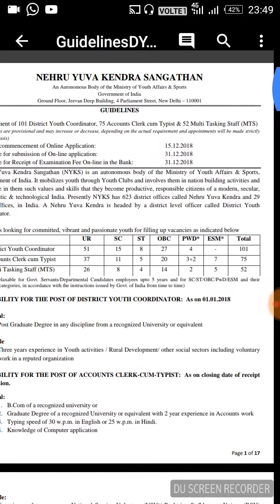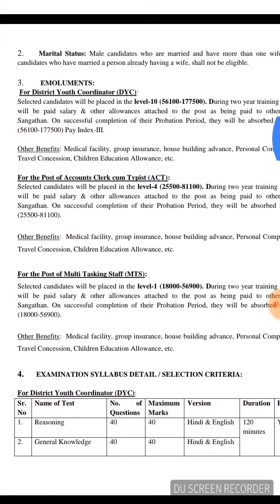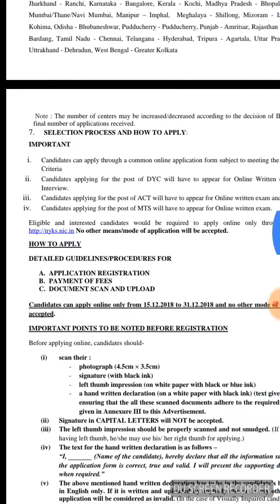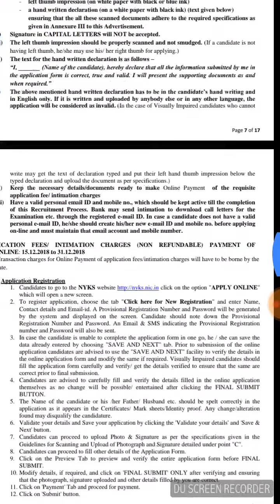10 th pass job in assam। মাত্ৰ ১০ পাছ কৰা সকলৰ বাবে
10th Pass job